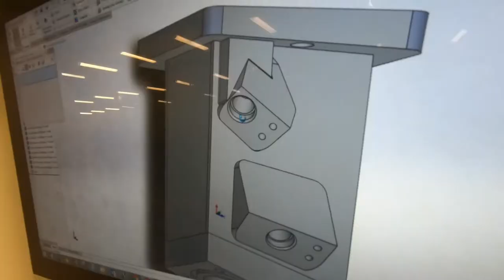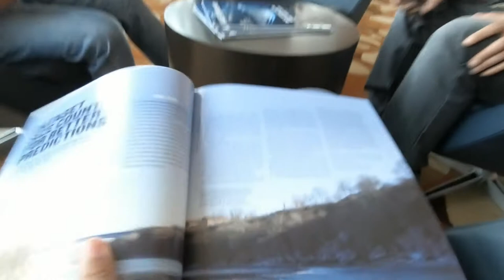Ang trabaho ko sa saudi arabia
ako ay dating welder na nag aral ng cnc programing dito lang din sa tinatrabahoan ko sa saudi arabia at ng nag hire ang university na tinratrabahoan ko ng CNC machinist isa ako sa mga na pili.